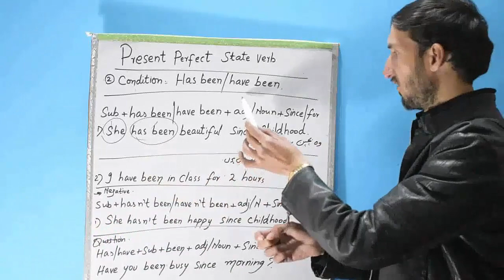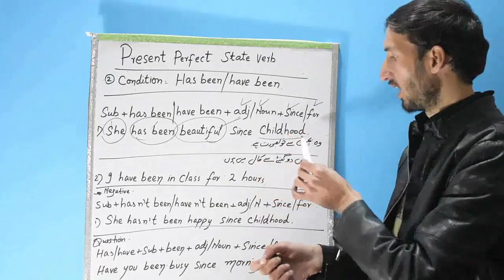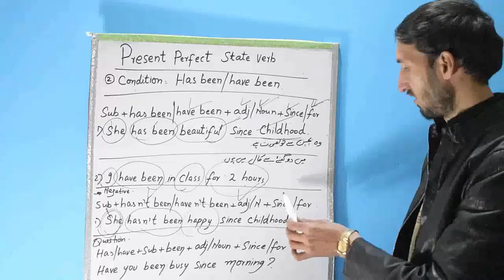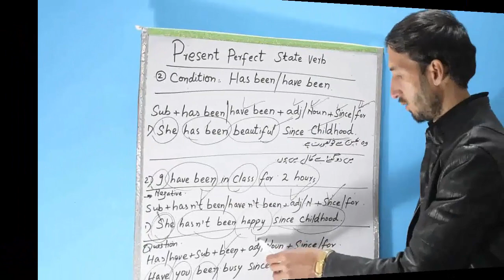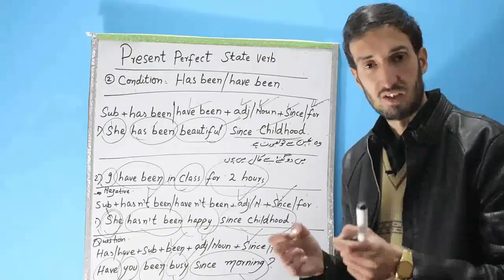Grammar Lesson 19 | Use Of Has Been/Have Been | Sir Zaheer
Hey guys, This is Sir Zaheer here, and today I'm going to teach you "Present Perfect State Verb Condition, Use Of Has Been/Have Been".